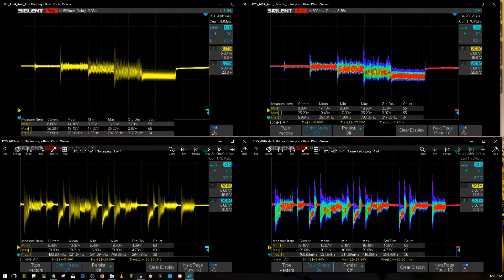CAN THIS BE THE BEST 4in1 ESC?? // DYS ARIA F45A 4in1 ESC Noise Test and Review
Check Out The "Perfect F7 Flight Controller, Duel Gyro, 10V and more

25km Range on these awesome VTX's

ID:  dj2938hd298hflahsknckdfhsidufh9398